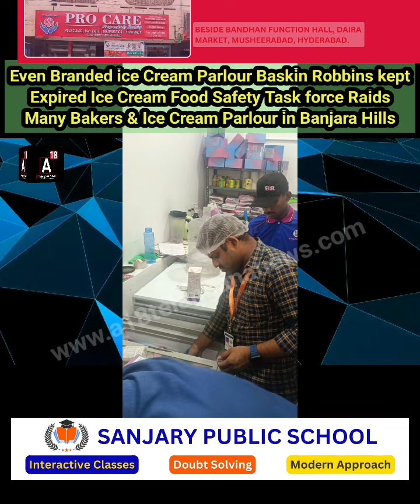Expired Ice Cream at Baskin Robbins Banjara Hills Found During Raids by Food Safety Taskforce